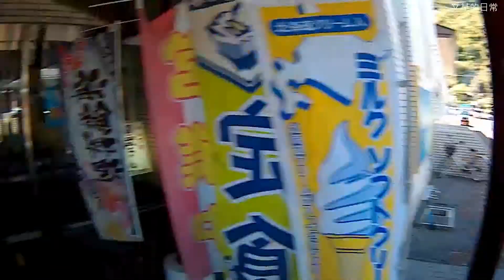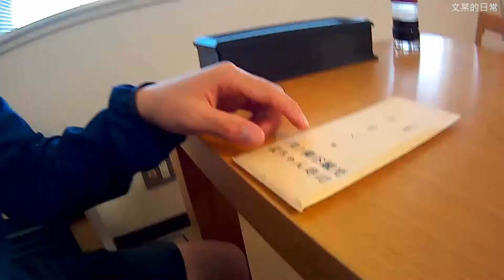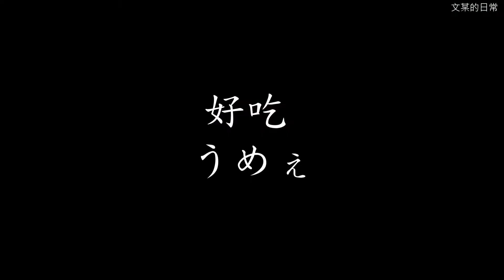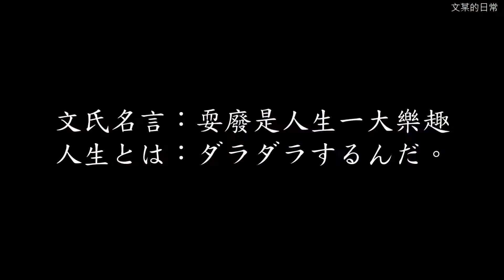在禮文島的最後一天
影片時間9/1
終於有wifi啦
好開心
繼續po文
文某的日常 粉絲團
-オススメ動画-
推薦的影片